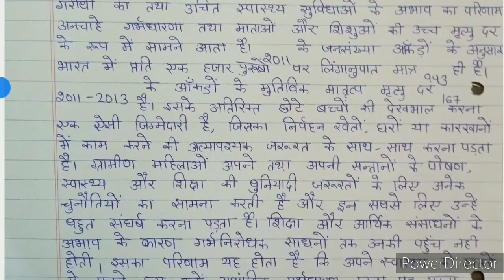BGDG 172 solved Assignment 2020-21|BGDG 172 ignou handwritten assignment 2021 in hindi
BGDG172 solved Assignment 2020-21| BGDG172 ignou handwritten assignment 2021| IGNOU BGDG 172 assignment